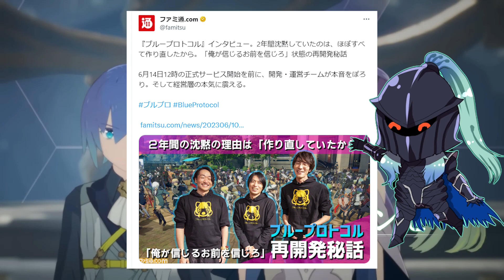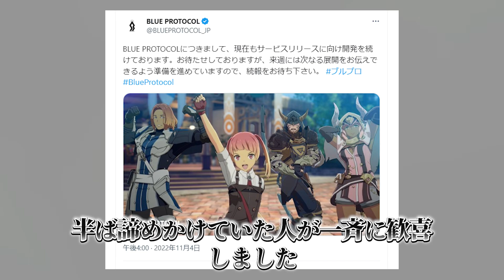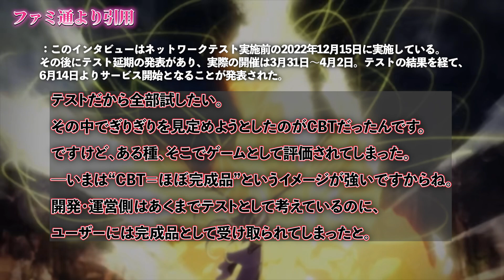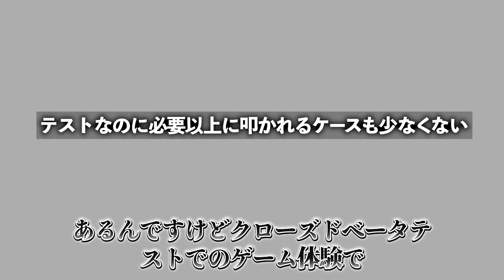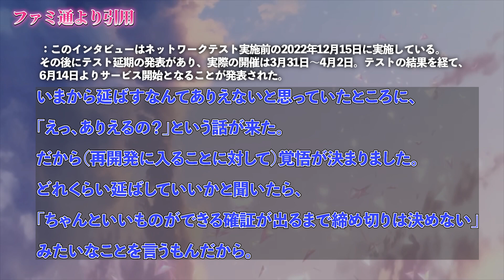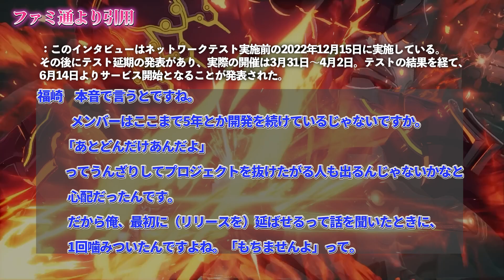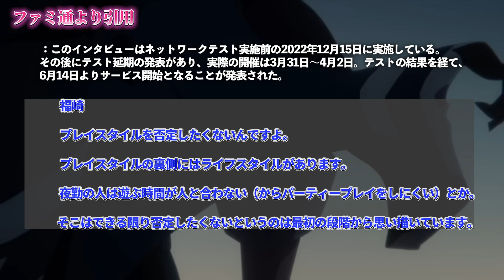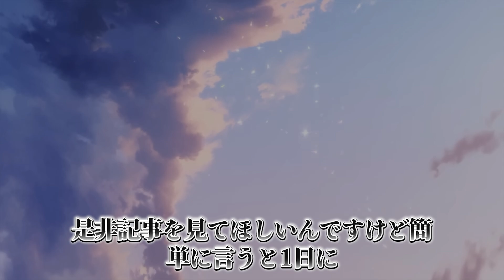今明かされる運営の想い...インタビューの真相 【ブループロトコル】いざサービスインへ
引用元のファミ通の記事

OP 0:00
まず初めに 0:33
開発延長について 3:51
開発チームの一体感 7:26
課金周りについて 8:30
PT＆ソロコンテンツについて 9:38
スタダとチーム募集について 11:27

プロジェクトスノウ　CBTにも関わらず70万人超えのモンスターゲーム

ゲーム全般の事を呟いてたり料理を作った時はUPしたりしてます

昼間とか朝とかまったりとやったりする配信です！同時配信する時もあります！

このチャンネルのメンバーになって応援しよう！なぜこのメンバー名なのかはこの先の私の未来の構図があるからです

ぐっちまんのゲームディスコード鯖作りました

ギルド　ナイツオブエリン
世界ギルド　ナイツオブエリン
シャンル問わず様々なゲームのランキングに名を残す旅団

私のやっているゲームの集い情報交換所です

現在やっているゲーム
エンゲージキル 　勝利の女神NIKEE　カゲマス

配信中のお願い！
他の人が嫌がる言動はやめましょう～
お気持ち表明はほどほどに
その他迷惑行為は禁止！優しい世界をつくりましょう～

ラブライブ！スクールアイドルフェスティバル2 MIRACLELIVE!